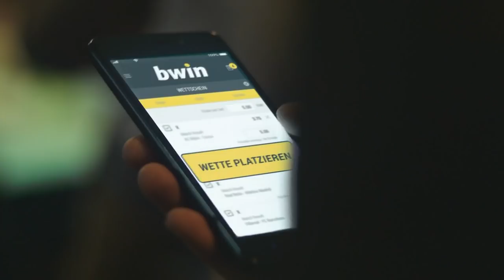Preußen Münster – KFC Uerdingen | Spieltag 6, 18/19 | Telekom Sport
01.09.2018, Spieltag 6 der Saison 2018/2019. Der Aufsteiger KFC Uerdingen gewinnt in Münster mit 1:0 und klettert so auf den zweiten Tabellenplatz.
Preußen startete besser in die Partie und konnte sich in der ersten Halbzeit zwei hochkarätige Chancen kreieren. Uerdingen hingegen hielt engagiert und kämpferisch dagegen. So ging es torlos in die Halbzeit. Nach dem Seitenwechsel ging es hin und her, ohne dass sich auf beiden Seiten jedoch klare Torchancen vermerken ließen. Erst in der 78. Minute fiel der Treffer des Tages: nach Schuss von Öztürk fälschte Braun den Ball unhaltbar für seinen Tormann ab. So fährt Uerdingen ein wenig glücklich den dritten Auswärtssieg in dieser Saison ein. Preußen rutscht nach der zweiten Niederlage in Folge auf den achten Platz ab.

Aufstellungen

Preußen Münster:
Max Schulze Niehues, Fabian Menig, Lion Schweers, Jannik Borgmann, Niklas Heidemann, Sandrino Braun, Martin Kobylanski, Rene Klingenburg, Lucas Cueto, Rufat Dadaschow, Tobias Rühle

KFC Uerdingen:
Rene Vollath, Kevin Großkreutz, Mario Erb, Christopher Schorch, Christian Dorda, Manuel Konrad, Tanju Öztürk, Stefan Aigner, Dennis Daube, Oguzahn Kefkir, Maximilian Beister